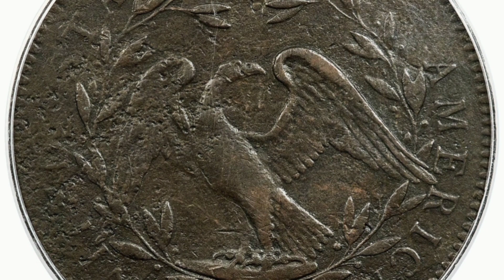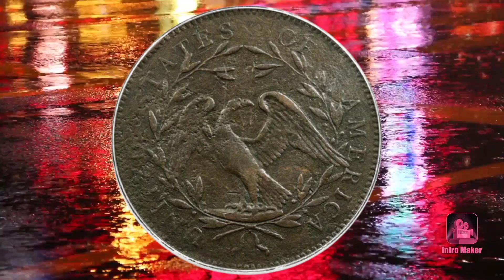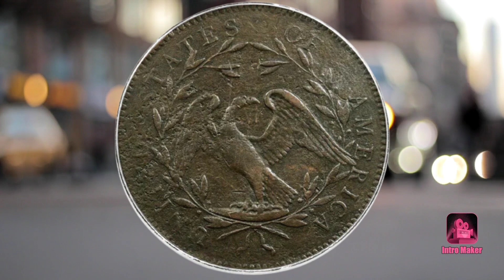Prototype of first US dollar coins fetches $840,000 at auction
Heritage auctions spokesman Eric Bradley said the “No Stars Flowing Hair Dollar” opened at $312,000 when it was put up Friday evening but “in less than a minute, intense bidding quickly pushed the coin to its final auction price of $840,000."

A piece of copper that was struck by the U.S. Mint in Philadelphia in 1794 and was a prototype for the fledgling nation’s money was auctioned off for $840,000, considerably more than expected, an official said.